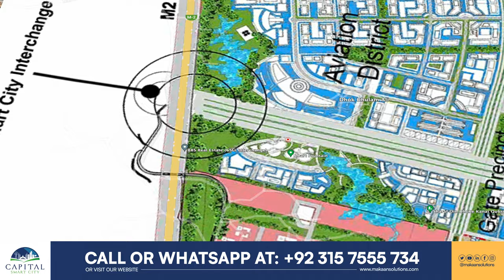Capital Smart City | Map Briefing | Golf Course | Latest Update | Golf View Villas | Best Designer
In this video, you will witness Capital Smart City | Map Briefing | Golf Course | Latest Update | Golf View Villas | Best Designer

Rizwan Cheema,
CSC,
chakri road,
overseas block,
overseas prime,
overseas prime block,
executive block,
development video,
overseas block1,
400ft road,
overseas central map,
overseas central,
3.5 Marla plot in the capital smart city,
5 marla plot for sale in the capital smart city Islamabad,